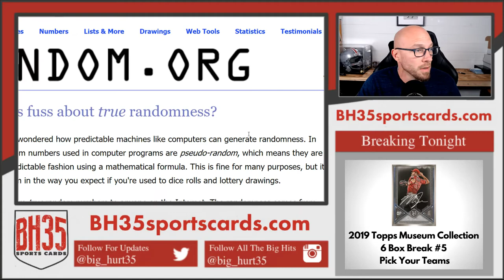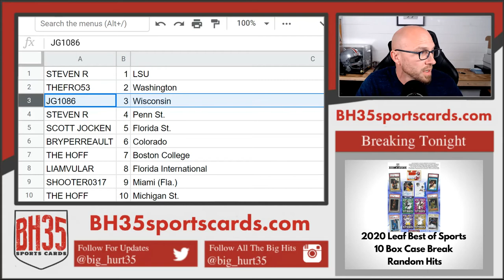Mini Filler for 2020 Panini Prizm Draft Football | 8 Box Break #13